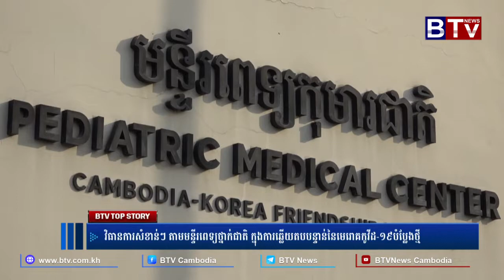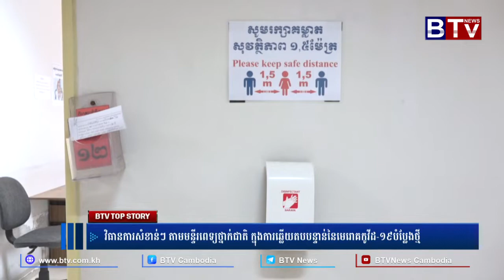វិធានការសំខាន់ៗ តាមមន្ទីរពេទ្យថ្នាក់ជាតិ ក្នុងការឆ្លើយតបបន្ទាន់នៃមេរោគកូវីដ ១៩ បំប្លែងថ្មី